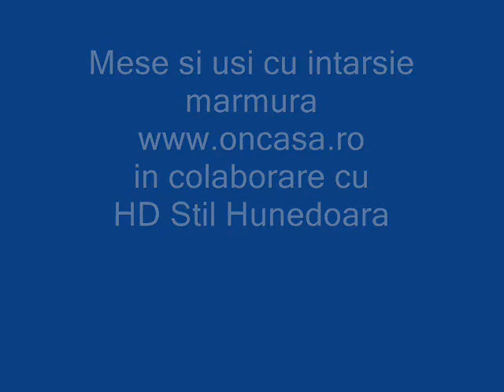Masa din lemn masiv sau stratificat cu intarsie marmura